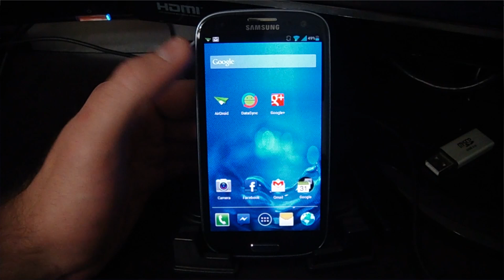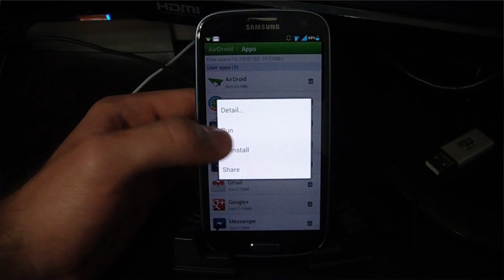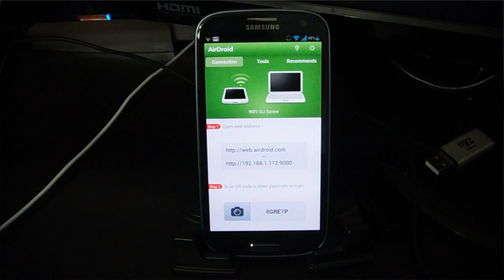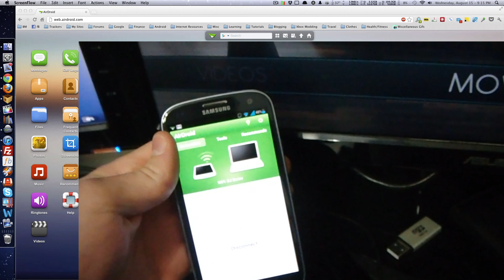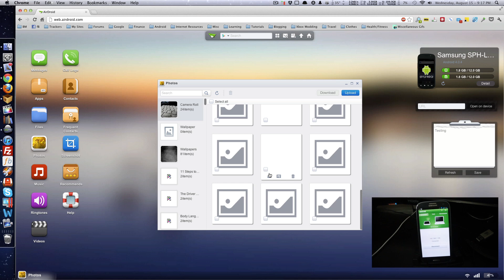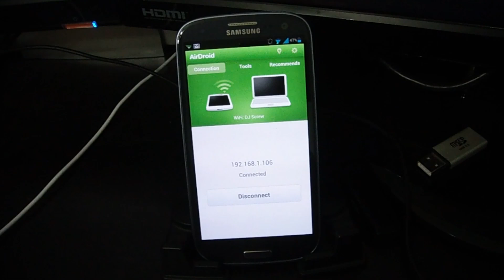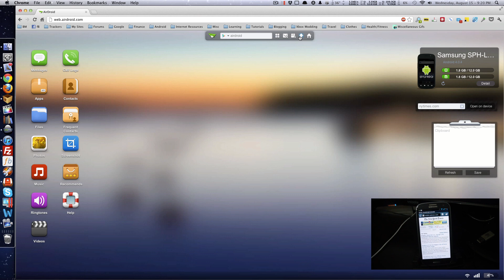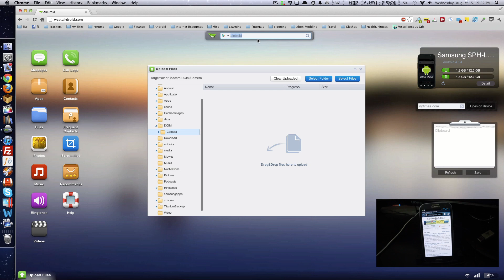Control Your Android Phone Wirelessly with AirDroid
For the longest time, my go to app for doing file transfers to and from my phone was with an app called SwiFTP (no longer in the Play Store). I then tried out an app called Browsix that let you control the phone in your browser, but it wasn't my favorite.

There's a new kid on the block these days, though. AirDroid has become one of the most popular apps for managing your phone right within your computer's browser. Its file management is extensive, but it shines with everything else it can do. Watch the video for a full demo.